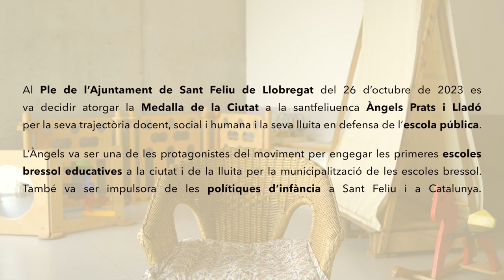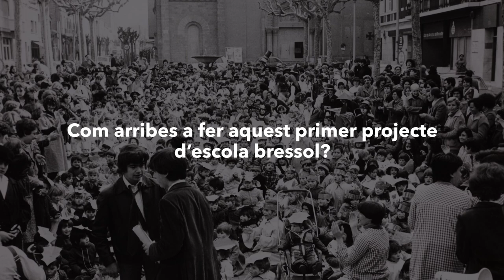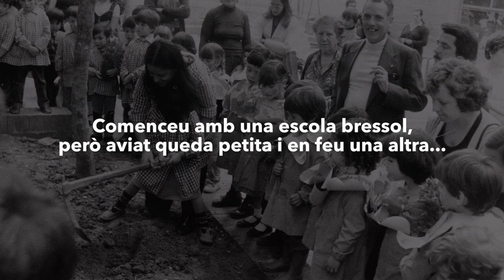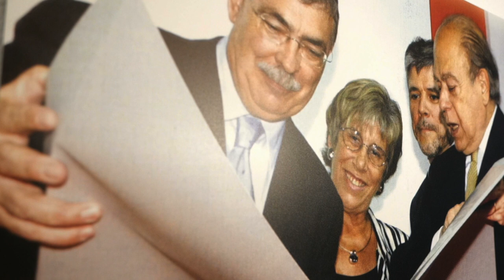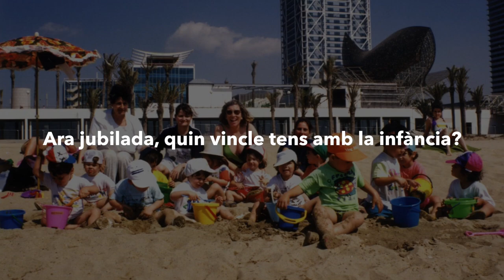Entrevista amb Àngels Prats - Medalla de la Ciutat de Sant Feliu de Llobregat